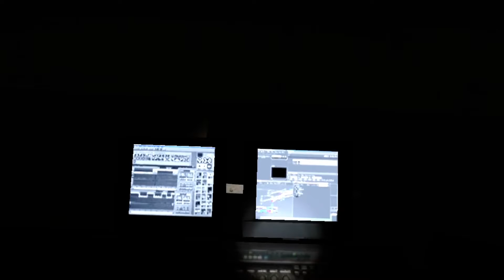Michael in the Backrooms The hub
Michael has reached the hub and is nearing the end and escape and he does not know it, prepare for the end or is it. You never know in the backrooms.